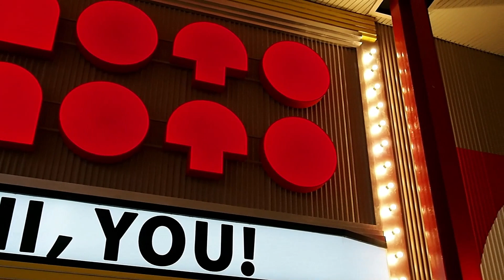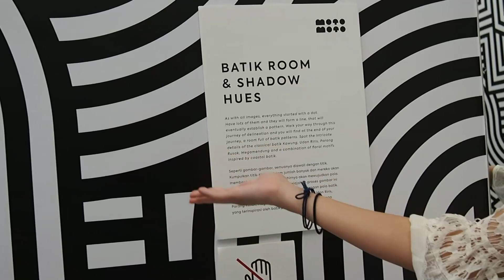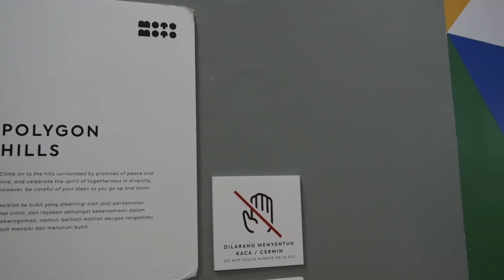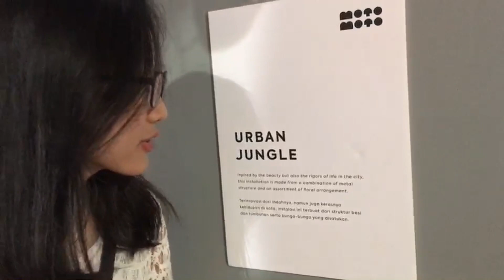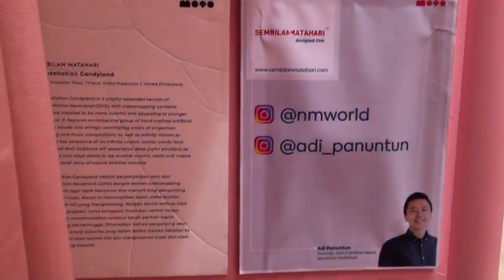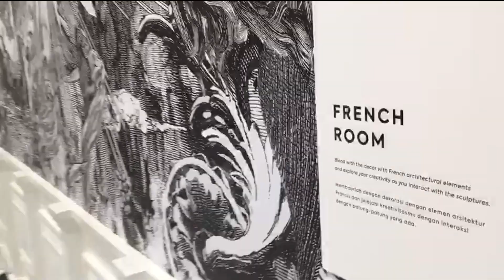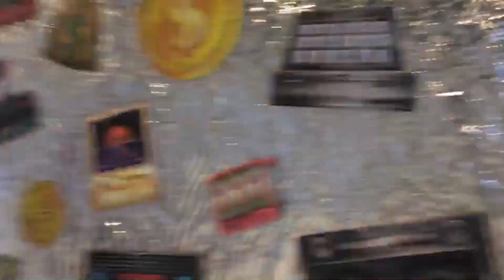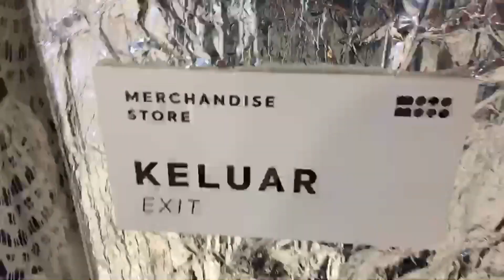[Sandra&Verren] SaVe in Moto-Moto English Vlog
Enjoy the video, hope u like it! ;)

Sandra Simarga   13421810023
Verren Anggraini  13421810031